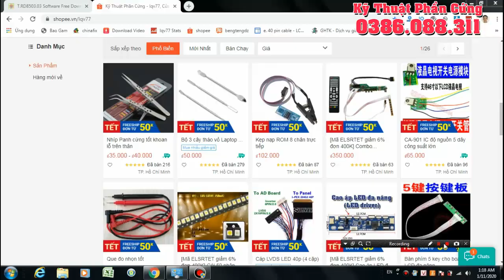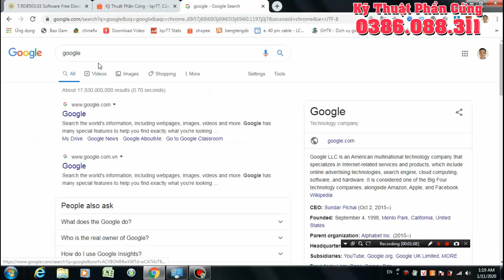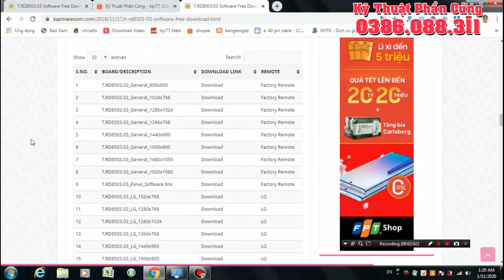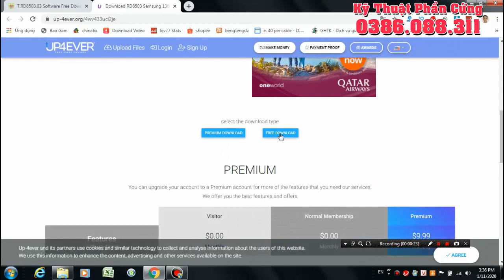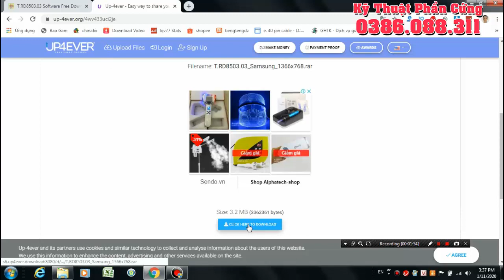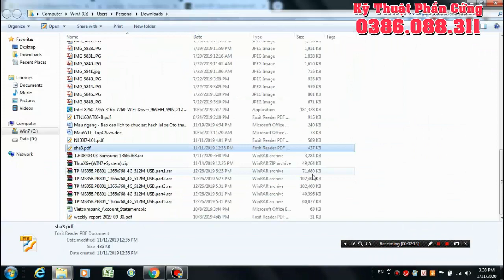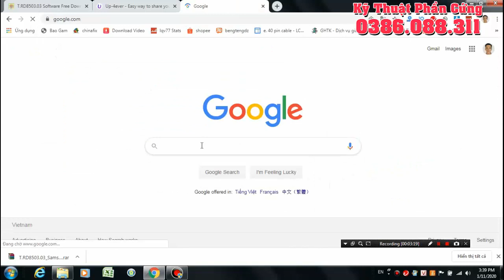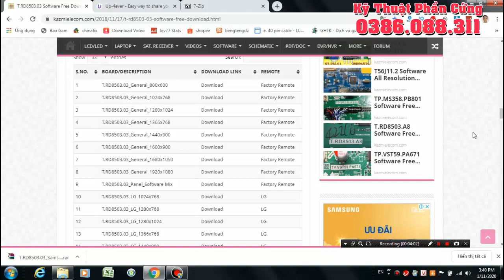Hướng dẫn download firmware trên trang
Tác giả: Lê Quang Vinh - lqv77

Địa chỉ: 570/6 Sư Vạn Hạnh, Phường 10, Quận 10, Saigon